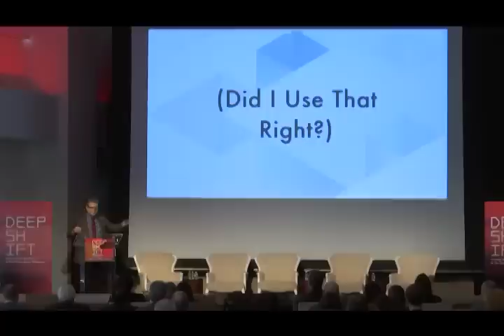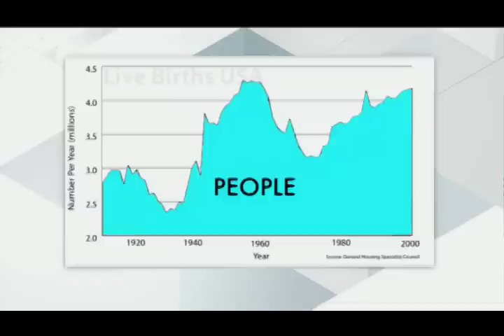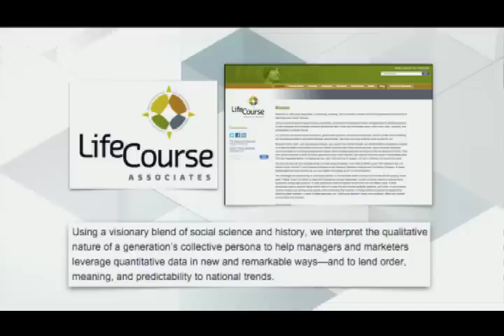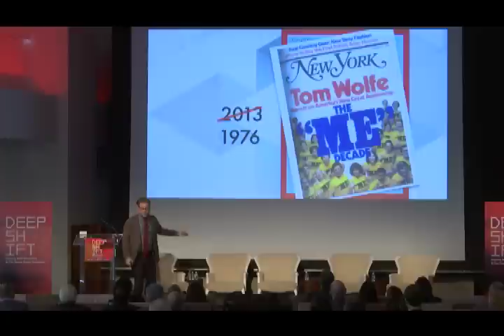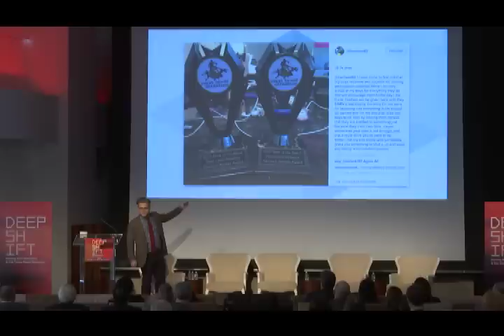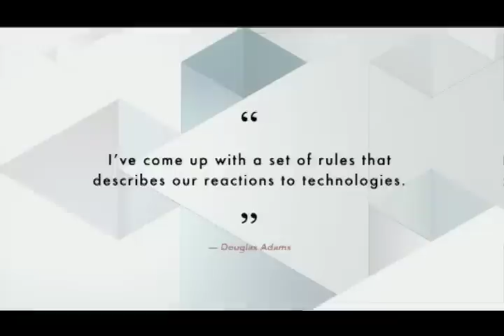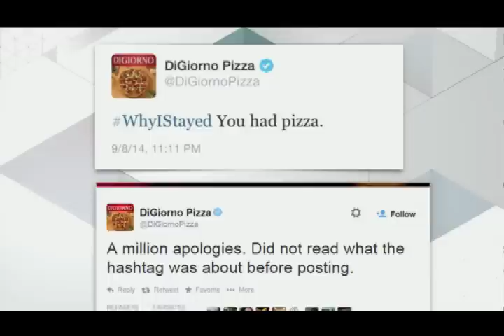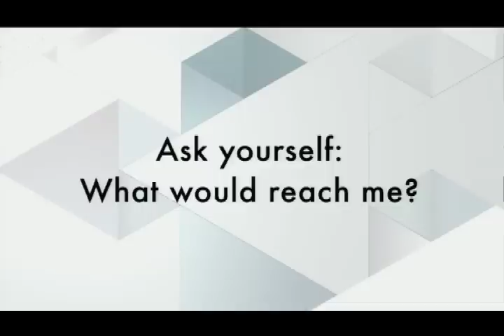Millennials Don't Exist! Adam Conover at Deep Shift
A millennial marketing conference asked me to give a talk on how to market to millennials. The thesis of the talk I gave: Millennials don't exist and the entire idea of "generations" is unscientific, condescending, and stupid. For more misconception destruction, check out my show ADAM RUINS EVERYTHING on TruTV!

UPDATE: Since making this video, I've met Jean Twenge, who let me know that she felt I had misunderstood (and thus misrepresented) some of her research. I'm always eager to hear from an expert - which Jean genuinely is on this topic - so we sat down for a special episode of the Adam Ruins Everything podcast to talk about Jean's research on generations and my reservations about the term. Enjoy!